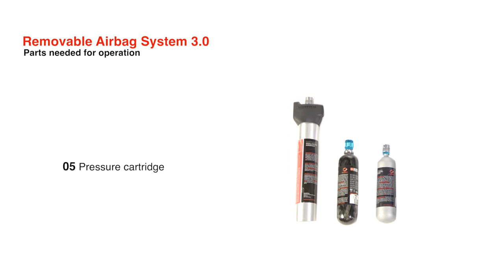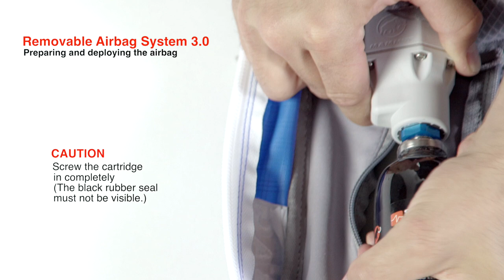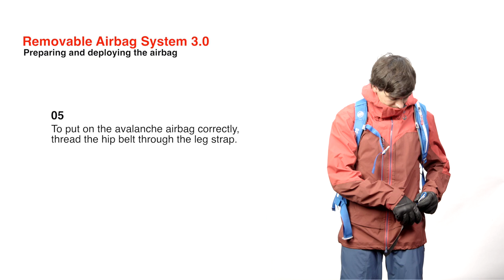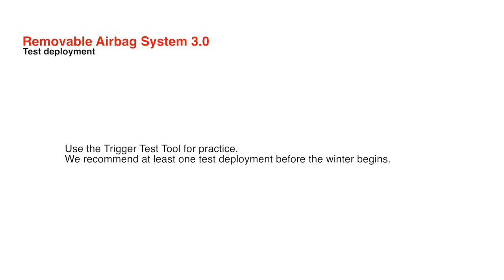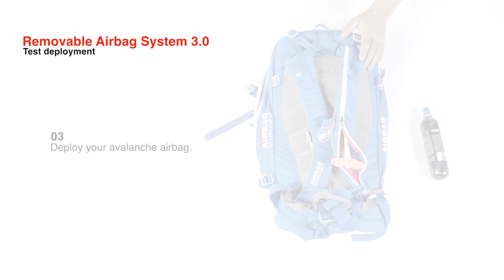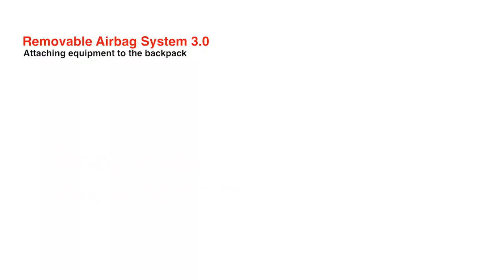Removable Airbag System 3.0 - Intro (EN)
The Removable Airbag System 3.0 is an avalanche airbag system based on a square, brightly-colored airbag that deploys behind the wearer’s head in seconds. The new system is safe, easy to use, even lighter and smaller than before and can be installed in all Removable 3.0-compatible backpacks.